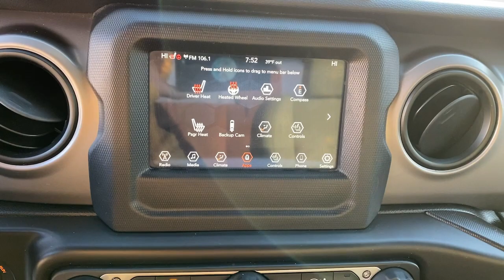2018 Jeep Wrangler Mckinney, Frisco, Plano, Dallas, Fort Worth, TX JW100858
Black Clearcoat Used 2018 Jeep Wrangler Sport S available in McKinney, Texas at Nissan of McKinney. Servicing the Frisco, Plano, Dallas, Fort Worth, TX area.

Black Clearcoat 2018 Jeep Wrangler Sport S w/ColdWthr/ConvGrp/SafetyGrp/TechGrpbrbr++Apple CarPlay and/or Android Auto++, Back-Up Camera, Bluetooth for Phone, Heated Front Seats, Heated Steering Wheel, Fixed Running Boards, Alloy / Aluminum Wheels, **4WD**, 1-Yr SiriusXM Radio Service, 220 Amp Alternator, 240 Amp Alternator, 7 & 4 Pin Wiring Harness, 7.0 Touchscreen Display, 700 Amp Maintenance Free Battery, Air Conditioning, Air Conditioning w/Auto Temperature Control, Air Filtering, Alpine Premium Audio System, Apple CarPlay, Automatic Headlamps, Auxiliary Switches, Blind Spot & Cross Path Detection, Class II Receiver Hitch, Cluster 7.0 TFT Color Display, Cold Weather Group, Convenience Group, Deep Tint Sunscreen Windows, For More Info, Call , Front 1-Touch Down Power Windows, Google Android Auto, GPS Antenna Input, Heated Front Seats, Heated Steering Wheel, Injection Molded Black Rear Bumper, Integrated Center Stack Radio, Leather Wrapped Steering Wheel, LED Taillamps, ParkSense Rear Park Assist System, Power Heated Mirrors, Quick Order Package 28S Sport S, Radio: Uconnect 4 w/7 Display, Remote Keyless Entry, Safety Group, Security Alarm, SiriusXM Satellite Radio, Speed Sensitive Power Locks, Sun Visors w/Illuminated Vanity Mirrors, Technology Group, Trailer Tow & HD Electrical Group, Universal Garage Door Opener, USB Host Flip, Wheels: 17 x 7.5 Tech Silver Aluminum.brbrAwards:br * 2018 KBB.com 10 Coolest Cars Under $25,000 * 2018 KBB.com 10 Most Awarded Cars * 2018 KBB.com 10 Most Fun SUVs * 2018 KBB.com Best Resale Value Awards * 2018 KBB.com 10 Favorite New-for-2018 Cars * 2018 KBB.com 10 Most Awarded Brands Serving McKinney, Dallas, Fort Worth, Richardson, Frisco, Plano and DFW area! Great selection of Nissan cars, trucks, SUV and Van models for sale. Pre Owned cars, trucks, SUV, Van, Mini Van, available at Nissan of McKinney. Shipping available for customers outside the DFW Metroplex. Call today!
Cold Weather Group,Convenience Group,Quick Order Package 28S Sport S,Safety Group,Technology Group,Trailer Tow & HD Electrical Group,1-Yr SiriusXM Radio Service,8 Speakers,Alpine Premium Audio System,AM/FM radio,Apple CarPlay,GPS Antenna Input,Integrated Center Stack Radio,Radio data system,Radio: Uconnect 3 w/5 Display,Radio: Uconnect 4 w/7 Display,SiriusXM Satellite Radio,Air Conditioning,Air Conditioning w/Auto Temperature Control,Air Filtering,Front 1-Touch Down Power Windows,Power steering,Remote Keyless Entry,Security Alarm,Speed Sensitive Power Locks,Steering wheel mounted audio controls,Universal Garage Door Opener,Normal Duty Suspension,Traction control,4-Wheel Disc Brakes,ABS brakes,Dual front impact airbags,Dual front side impact airbags,Front anti-roll bar,Integrated roll-over protection,Low tire pressure warning,Occupant sensing airbag,Rear anti-roll bar,Injection Molded Black Rear Bumper,Blind Spot & Cross Path Detection,Brake assist,Electronic Stability Control,ParkSense Rear Park Assist System,ParkView Rear Back-Up Camera,Automatic Headlamps,Delay-off headlights,Front fog lights,Speed control,220 Amp Alternator,240 Amp Alternator,700 Amp Maintenance Free Battery,LED Taillamps,Non-Lock Fuel Cap w/o Discriminator,Power Heated Mirrors,7.0 Touchscreen Display,Auxiliary Switches,Cluster 7.0 TFT Color Display,Compass,Driver door bin,Driver vanity mirror,For More Info, Call ,Front reading lights,Google Android Auto,Heated Steering Wheel,Leather Wrapped Steering Wheel,Outside temperature display,Passenger vanity mirror,Rear reading lights,Sun Visors w/Illuminated Vanity Mirrors,Tachometer,Telescoping steering wheel,Tilt steering wheel,Trip computer,USB Host Flip,Cloth Low-Back Bucket Seats,Front Bucket Seats,Heated Front Seats,Front Center Armrest w/Storage,Passenger door bin,7 & 4 Pin Wiring Harness,Class II Receiver Hitch,Wheels: 17 x 7.5 Black Steel Styled,Wheels: 17 x 7.5 Tech Silver Aluminum,Deep Tint Sunscreen Windows,Variably intermittent wipers,3.45 Rear Axle Ratio,++Apple CarPlay and/or Android Auto++,Back-Up Camera,Bluetooth for Phone,Fixed Running Boards,Alloy / Aluminum Wheels,**4WD**